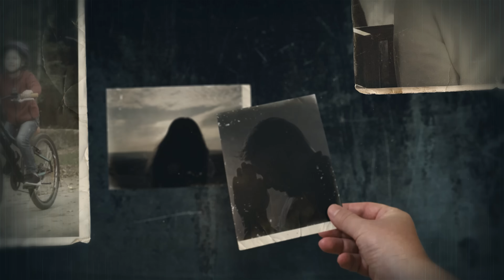Život sa Bogom S02E10 - Put prema svetlosti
Mladost je prelepa, ali te nekada može odvesti u besmisao. Kada na sve to dodaš rat kroz koji prolaziš, sav onaj mrak koji osećaš pomešan sa besciljnim lutanjem, tumaranje gradom i bezgranično ispijanje zbog zrna utehe, jedino ti Bog može dati tračak svetlosti. Saša Anđelković je odlučio da se preda toj svetlosti i dozvolio je da ona obasja njegov život i bude mu baklja vodilja sve do danas.
Ovo je još jedna emisija o Božjem vođstvu i o promeni na bolje koju Bog kroji svojim čudesnim delovanjem.